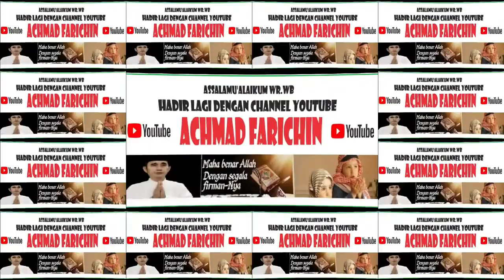QORIAH ANNIDA NUR AZIZA (MTSN 1 KOTAWARINGIN TIMUR) / RECITING HOLY QURAN / MADRASAH FEST TAHUN 2023